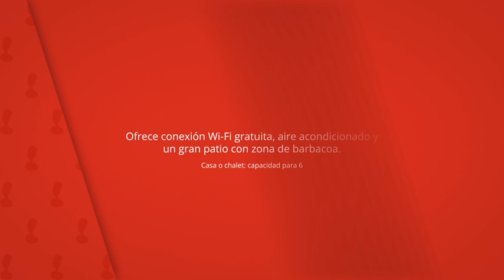El Rincon de Mariel, Villamalea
El Rincón de Mariel es una casa de estilo
rústico situada en Villamalea, Albacete.

Ofrece conexión Wi-Fi gratuita, aire acondicionado y
un gran patio con zona de barbacoa.